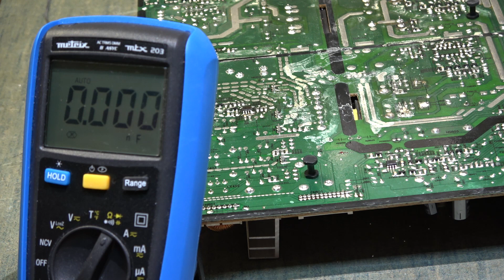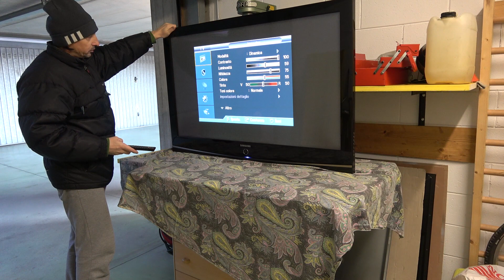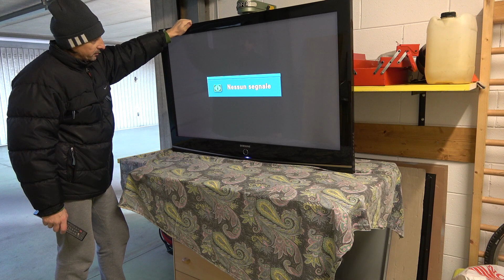OP 50: tv plasma 50 pollici false accensioni (sostituzione condensatori)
Nel video vi faro vedere come sostituire i condensatori di un alimentatore di televisore al plasma 50 pollici.
Il televisore continuava a fare delle false accensioni.